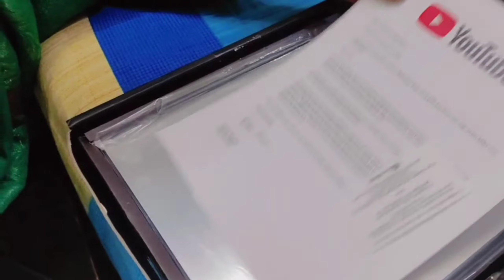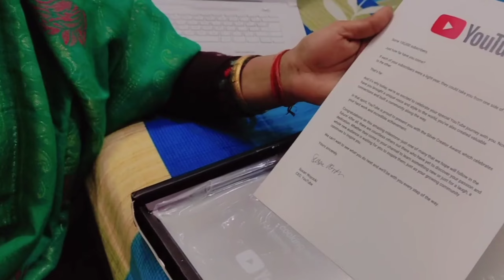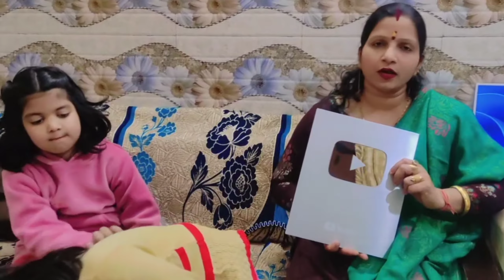Finally मेरा आ ही गया Silver play button , पर घर पे यह क्या हो गया Silver play button unboxing 🙏🙏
THANK YOU SO MUCH EVERYONE FOR SUPPORTING ME